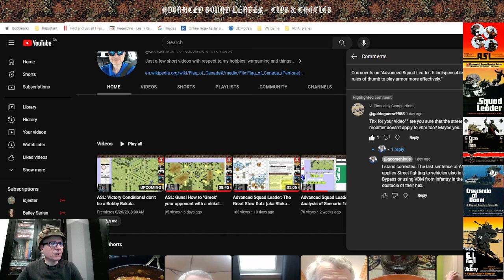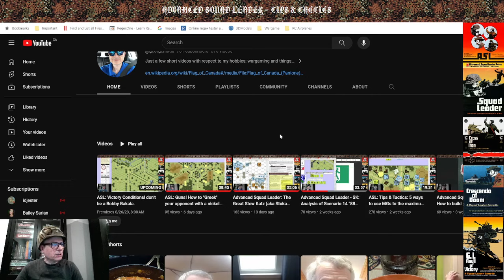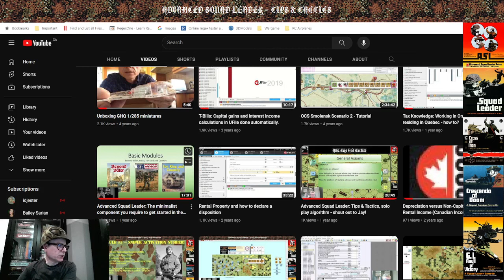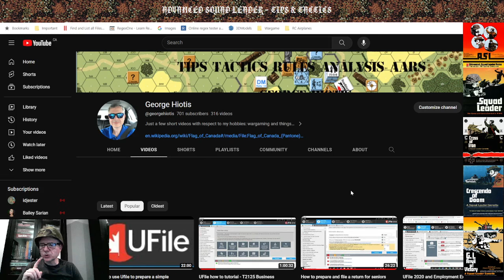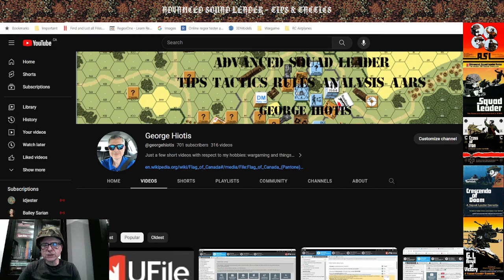Alpha Sigma Lambda: The week in review.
A quick overview of the scenarios being played by yours truly.